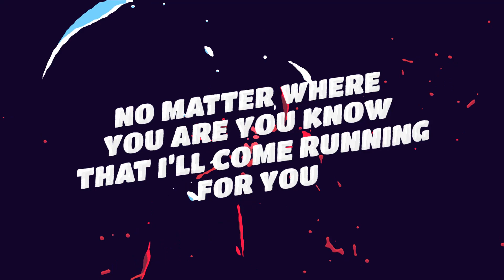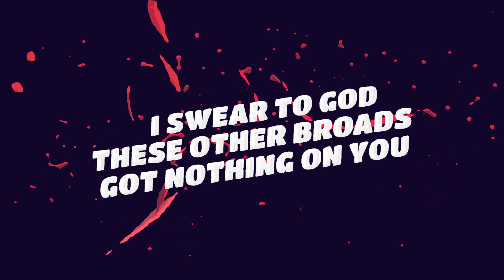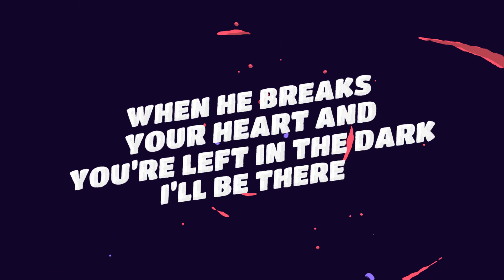Daza - Pieces (ft. Broderick Jones) Official Lyric Video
LYRICS :D

Love from a distance,
Breaking like dishes
Look at the big old mess we made

I've come to fix it
Pick up the pieces
Before you throw em all away

No matter where u are you know that I'll come running for you
I wishing hard on shooting stars ya know I'm hoping for you
I swear to god these other broads got nothing on you
And when ever you need it.

Hook

I'll pick up the Pieces
When he breaks your heart and your left in the dark, I'll be there
To pick up the pieces

Verse 2

Say you don't miss this
Hopping it all just fades away

I'm steady sinking
Jumped in the deep end
You watch as the waves pull me away

Hook